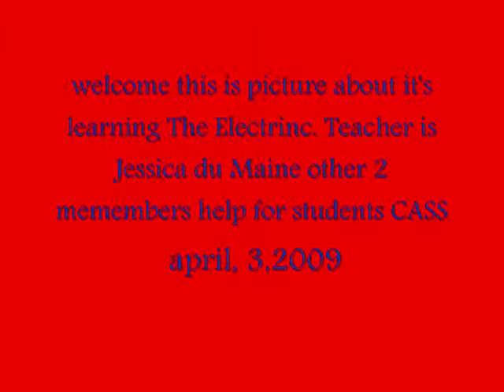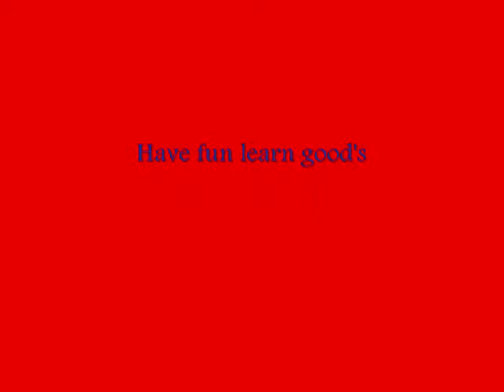students CASS learing electronicsat FVCC in the Lab